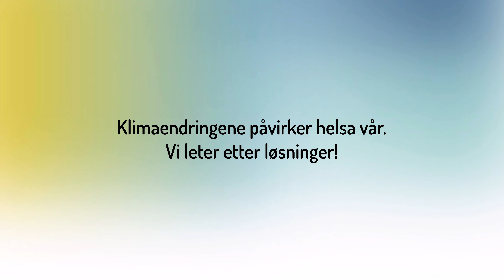Vi leter etter løsninger!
- Disse klimaendringene, jeg hadde ikke trodd jeg skulle merke dem så veldig inne i kroppen min! Ute i lufta, i atmosfæren, men ikke inne i kroppen. Men det er gøy å lete etter løsninger. Les mer om helse og klima på exhaustion.eu